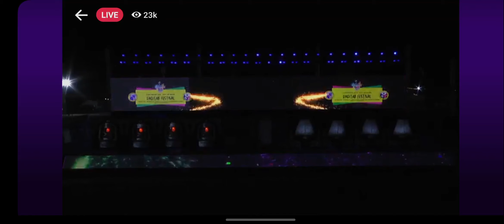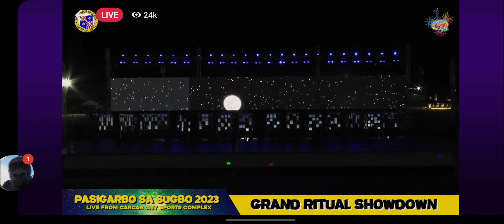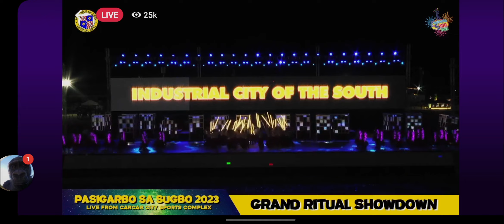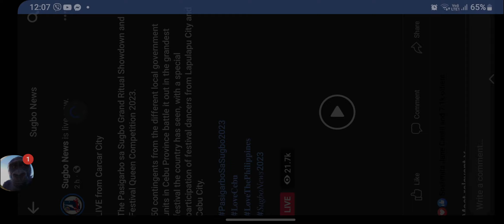NAGA-DAGITAB FESTIVAL PASIGARBO SA SUGBO 2023